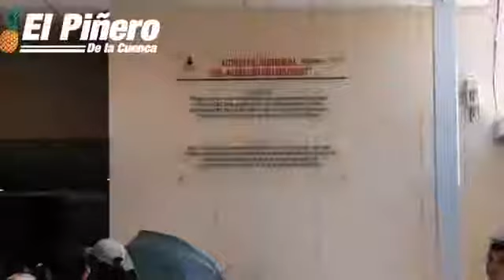David Juárez López, líder de la Coordinadora Nacional Plan de Ayala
OAXACA | David Juárez López, líder de la Coordinadora Nacional Plan de Ayala, anuncia la realización de un foro estatal para impulsar la Ley Agraria propuesta por el Senador y dirigente nacional de la CNPA: Dr. José Narro Céspedes.